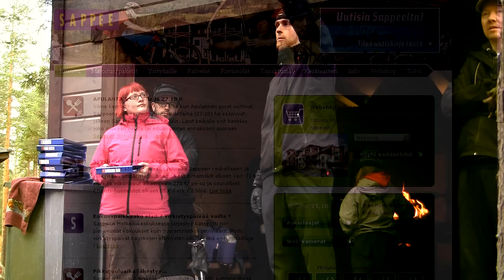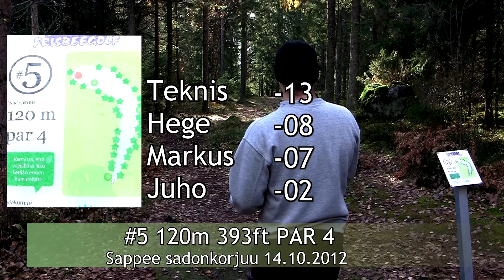lcgm8 Disc Golf - Sappee Sadonkorjuu pt1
Tampereen frisbeeseura arranged Sappee Sadonkorjuu competition 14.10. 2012. This is round 2 and first seven holes of 21.